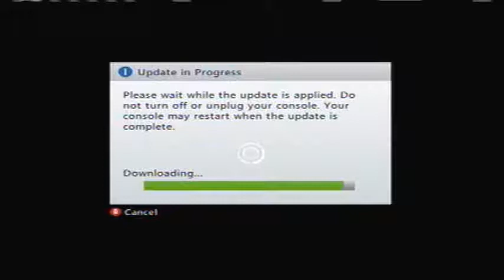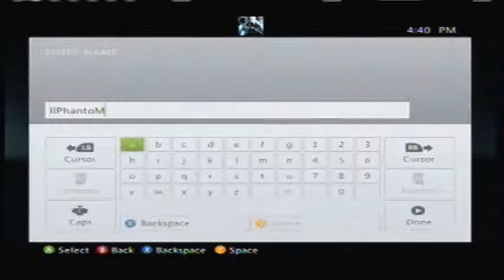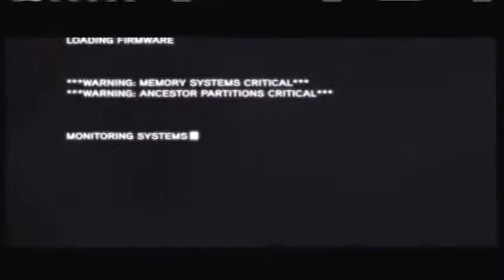Lets fuckin' Play- Assassins Creed: Revelations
Tell me if you guys wanna see more. Part 3 is when it starts getting good.

Game is awesome BTW